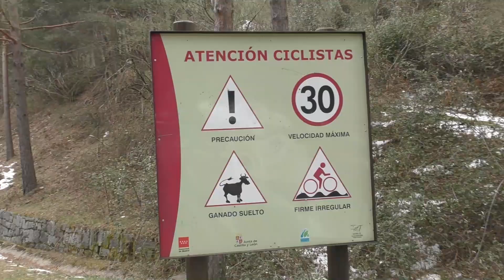😱 DECEPCIONADA? CUBANA🇨🇺 REACCIONA A NIEVE ❄️POR PRIMERA VEZ!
Hola!! 💜✨

En este viaje a CERCEDILLA conocí la nieve por primera vez!

Para los que no me conocen soy @YanaraOliva y soy una actriz🎭🎥 cubana🇨🇺 viviendo en Madrid🇪🇸 En este canal pueden encontrar vídeos de Viajes✈️🚅, Tutoriales, Blogs y mucho más.

Saben que me ayudan mucho si COMPARTEN Y LE DAN LIKE A ESTE VIDEO 💜✨

MUCHAS GRACIAS🙏🏻